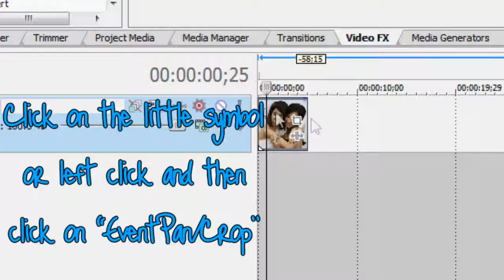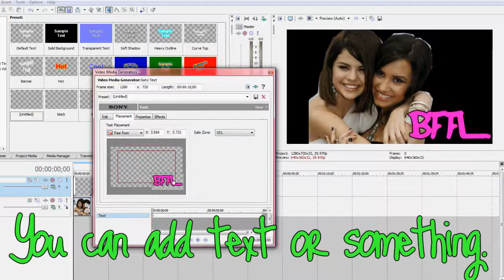Sony Vegas Tutorial | Picture Cut Out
Hope i helped u !!

love rachel ♡♥